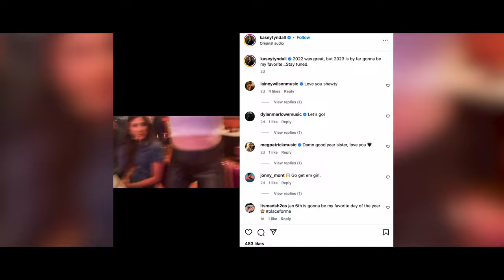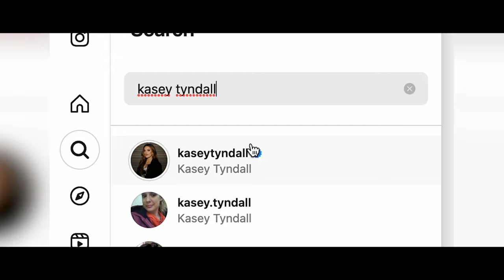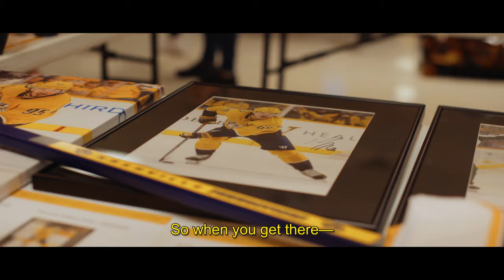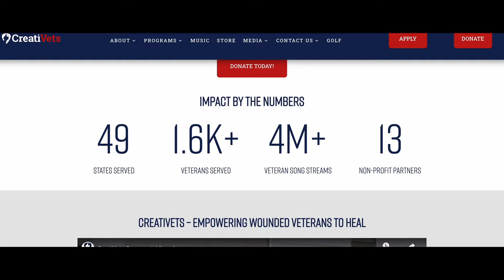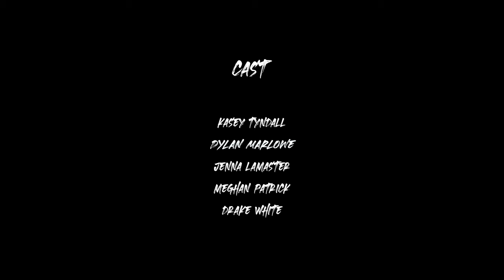“Who is Kasey Tyndall?” - Episode 2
This is the second part of her two-episode docuseries. The “hard-rock country badass” (Rolling Stone) called upon her inner Country circle including Lainey Wilson, Drake White, Jenna LaMaster and Meghan Patrick for the debut episode which peels back the curtain on Tyndall’s redneck roots and early beginnings in Music City. From winning a Keith Urban competition and life on the road as a new artist to why her sound changed after her first project, this tell-all gives fans an honest look into the person behind the music for the first time ever.